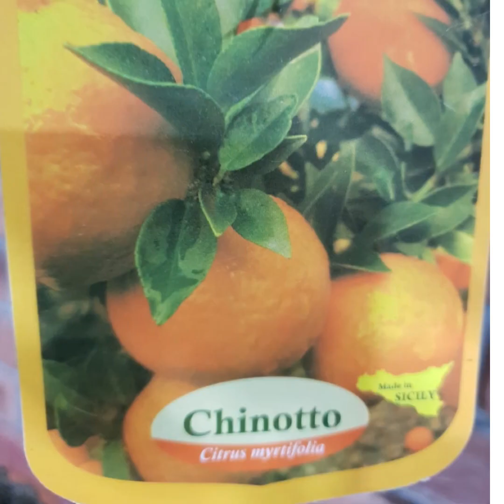Чинотто /миртолистный померанец/ Chinotti - Citrus Myrtifolia/ Chinotto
Citrus myrtifolia , апельсиновое дерево с листьями мирта , является разновидностью цитрусовых с листвой, похожей на листву обыкновенного мирта . Это компактное дерево с небольшими листьями и без шипов, вырастающее до трех метров в высоту, его можно найти на Мальте , в Ливии , на юге Франции и Италии (в основном в Лигурии , обычно в Савоне , а также в Тоскане. , Сицилия и Калабрия ).
Плоды дерева напоминают маленькие апельсины . У него горький вкус, и его обычно называют по итальянскому имени - чинотто ( итальянское произношение:  [kiˈnɔtto] ). Это важный ароматизатор большинства итальянских амари , популярных аперитивов Campari и нескольких марок газированных безалкогольных напитков, которые обычно называют «чинотто» .

Само растение выглядит очень декоративно. Кустарник с густой кроной, очень плодовитый. Отличается своими мелкими, остроконечный листьями, которые похожи на листья мирта, ввиду этого также называют иногда "mortella". Ветви без шипов с короткими междоузлиями, так что крона получается симметричной, шаровидной и густооблиственной. Чинотто является ремонтантным растением, цветёт часто, однако в первую очередь весной и осенью. Мелкие белые ароматные цветки в огромных количествах на новых и старых ветвях образуют исключительный контраст с тёмными зелеными листьями.
Плоды шаровидные, диаметр 3-5см, масса 40-50г, немного сплющенные, очень декоративные, обычно собраны в кисти, могут висеть на растении очень долго, кожура тёмная жёлтая или оранжевая, в полной зрелости насыщенно оранжевая. Мякоть плодов напоминает мандарин с приятным миртовым послевкусием. Плоды сочные. Плёночки на дольках могут горчить, но это зависит от степени созревания плода.